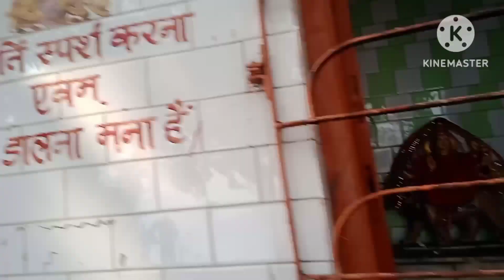আজকে গঙ্গায় গেলাম 😌😌❤️...